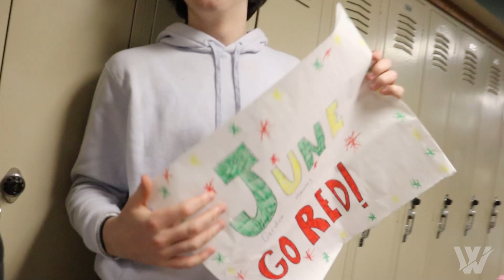District Spotlight - Unified Bowling Parade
Ahead of the regular season finale, the Williamsville Unified Bowling Team had a parade through the halls to celebrate their season!